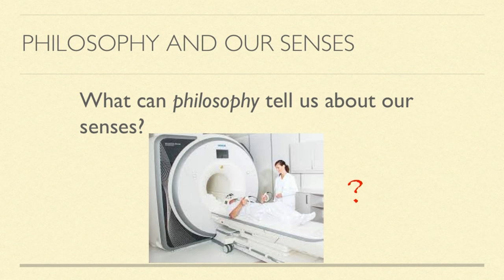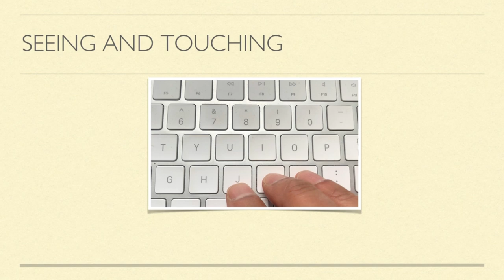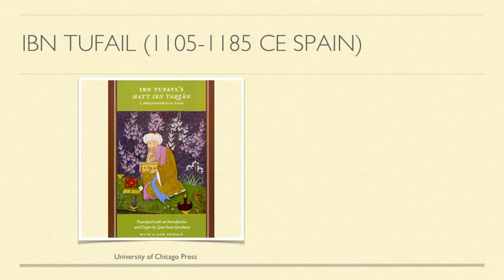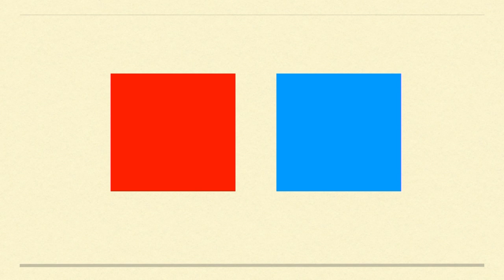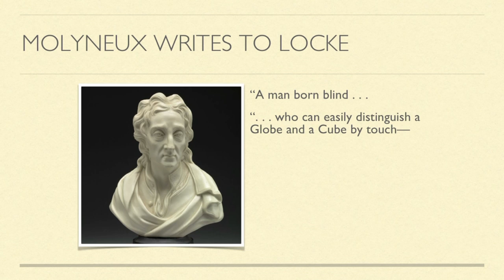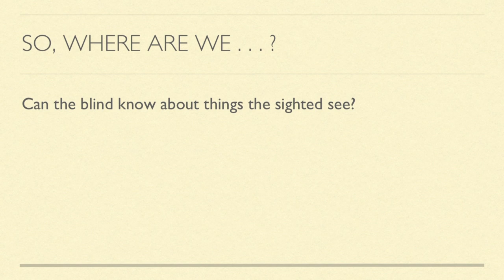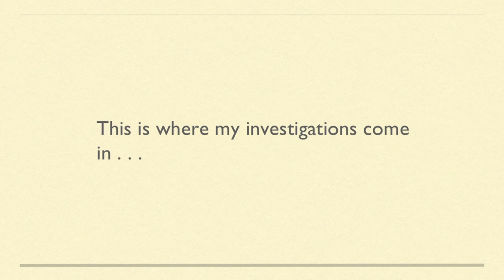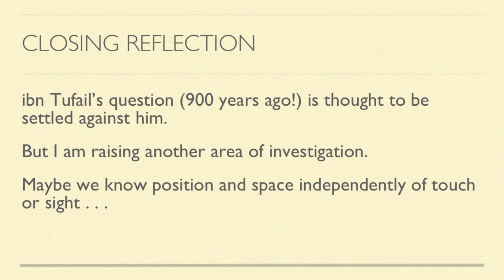Making Sense of the Way We Sense | Mohan Matthen | TEDxUofT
We see things, we touch things. But how do we get our eyes and our fingers to tell the same story? It’s not as simple and straightforward as you might think! Dr. Matthen will tell you a story about some puzzles about this vital question. Mohan Matthen is Canada Research Chair in the Philosophy of Perception at the University of Toronto Mississauga and was elected Fellow of the Royal Society of Canada in 2012. His work aims to integrate scientific and philosophical viewpoints on the senses to understand how the senses serve as the basis of all knowledge. This talk was given at a TEDx event using the TED conference format but independently organized by a local community.